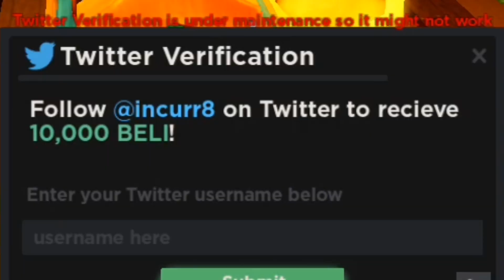(Roblox project new world) Becoming stronger then lvl 25 boss